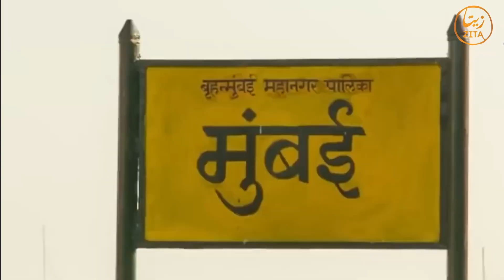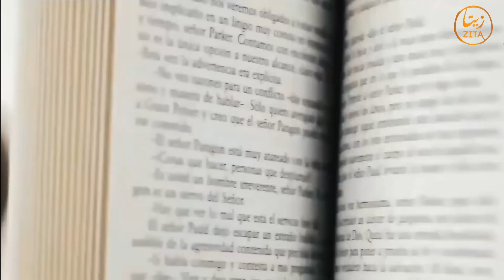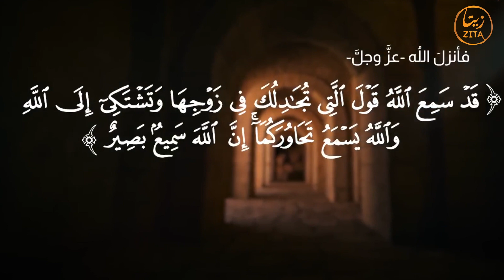The meaning As-Sami (The All Hearer) in rohingyalanguage | 99 names of ALLAH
🎬 SUGGESTED VIDEOS